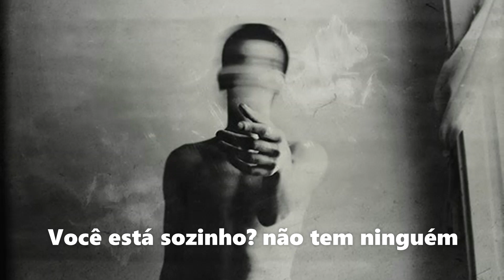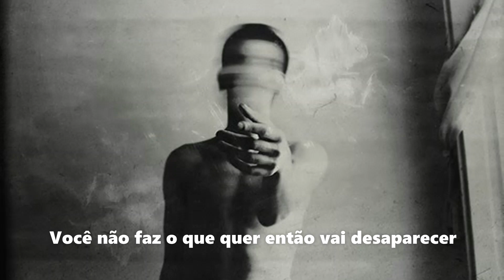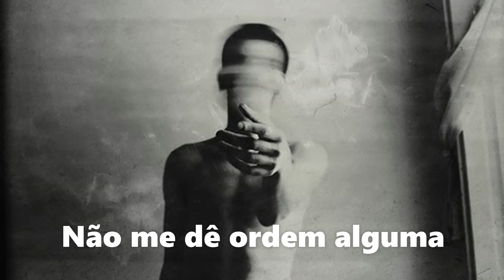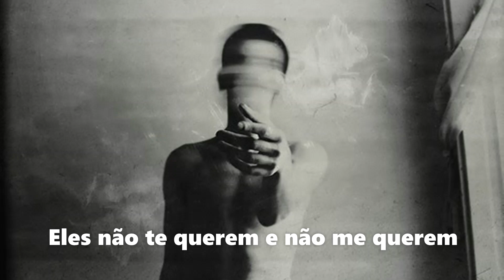Sex Pistols - Problems - Tradução